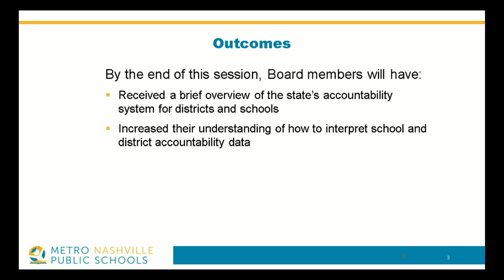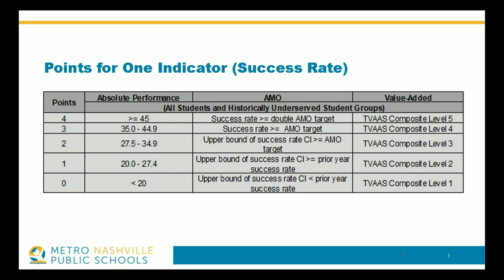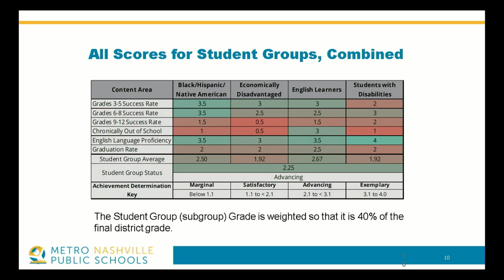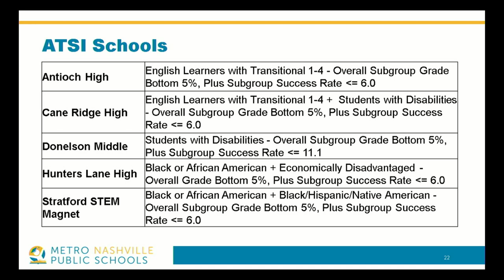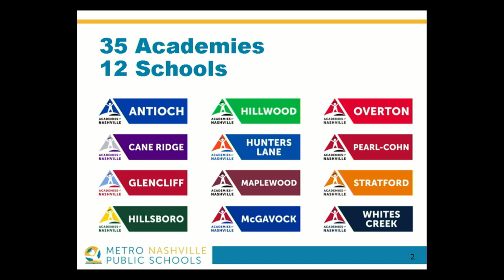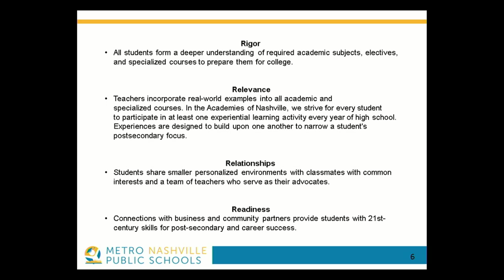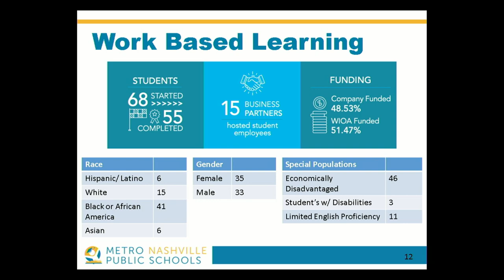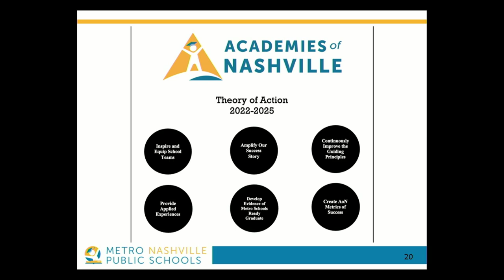09/13/22 MNPS Board of Education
Coverage of the School Board for the Metropolitan Government of Nashville and Davidson County. Held in the Bransford Office Building of Metropolitan Nashville Public Schools on September 13, 2022